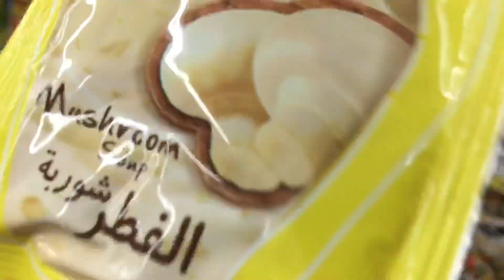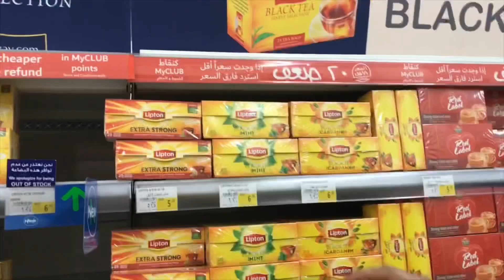10 Dirham Shopping challenge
10 Dirham shopping challenge